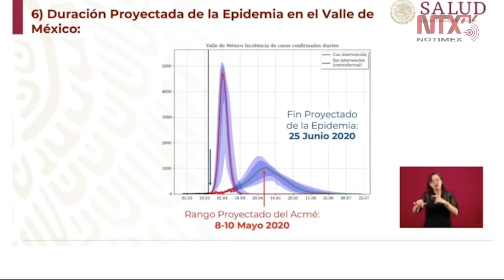El 25 de junio es el fin proyectado de la epidemia, si se mantiene el QuédateEnCasa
«El fin proyectado de la epidemia de COVID19 en México es el 25 de junio de 2020, pero solo si se mantienen las medidas de mitigación comunitaria conocida como QuédateEnCasa», sostuvo el subsecretario de Salud, Hugo López-Gatell.